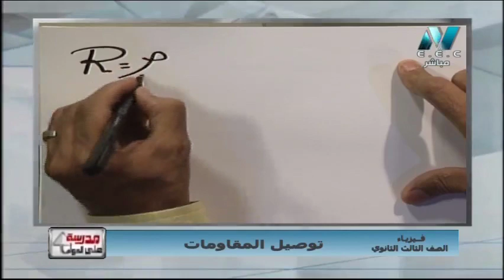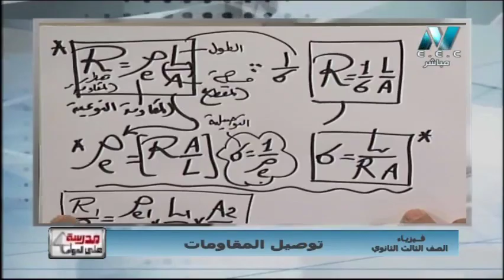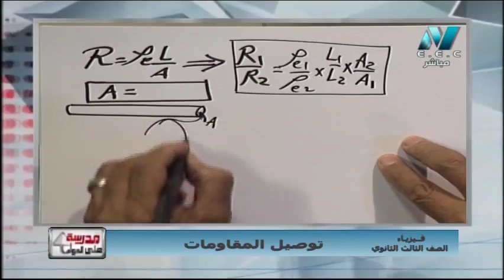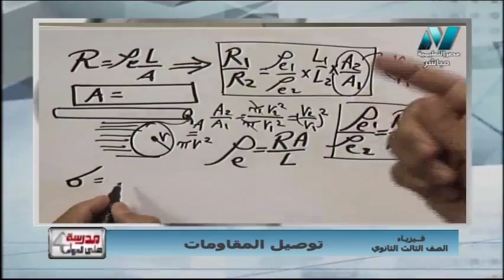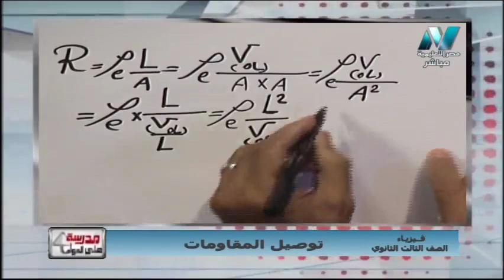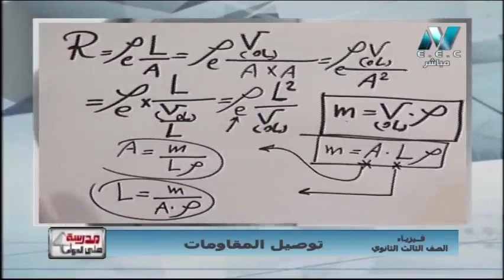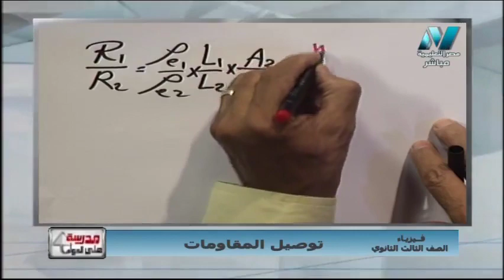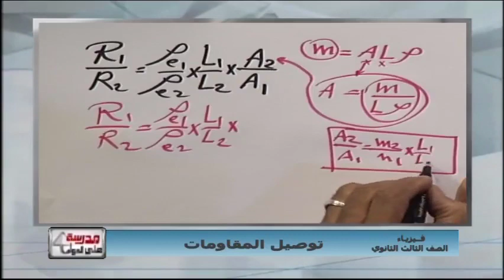صور قوانين المقاومة النوعية | فيزياء تالتة ثانوي 2020 | أ/على إسماعيل & أ/حسام الصيفي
صور قوانين المقاومة النوعية | فيزياء الصف الثالث الثانوي 2020 | أ/على إسماعيل & أ/حسام الصيفي
جزء من الحلقة الثالثة فيزياء 3 ثانوي مدرسة على الهواء